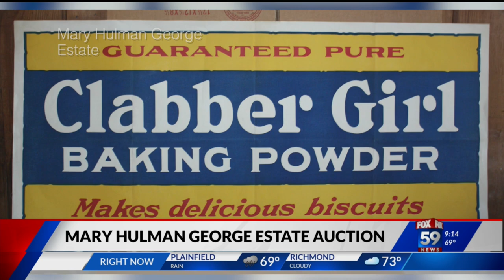Racing antiques up for auction at Mary Hulman Estate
The Hulman-George family is synonymous with the Indianapolis motor speedway and the Indy 500. They managed both for nearly 75 years. Now the estate of Mary Hulman-George is auctioning off a large collection of antiques, including many with ties to auto racing. The auction will be held on June 11-12. We talk to the estate executor Bill Metzger.